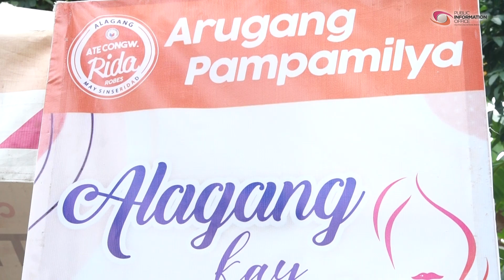Serbisyong may sinseridad hatid ni Ate Cong Rida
Hangad ng Ate ng Bayan, Congresswoman Florida P. Robes na tutukan ang lahat ng pangangailangan ng bawat pamilyang San Joseño. Kaya naman patuloy siya sa paglulunsad ng mga programa na makapaghahatid ng Alagang Ate Rida sa lahat ng sektor sa ating lungsod.

Ang mga naging kaganapan sa 1LikeForLife at Alagang Kay Ganda, panoorin sa report ni Den Fajardo.